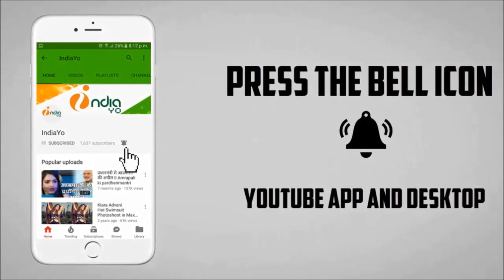मेहंदी लगा के रखना 2 मूवी - Mehndi Laga Ke Rakhna 2 Bhojpuri Movie का Release Date आउट, Khesari Lal